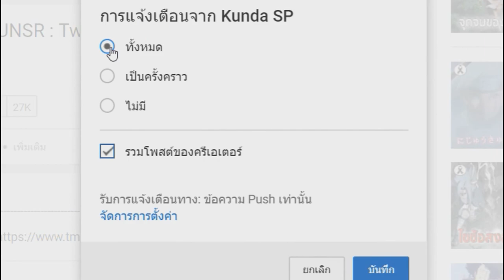BORUTO โบรูโตะ ตอนที่ 53 Himawari’s Birthday วันเกิดฮิมาวาริ